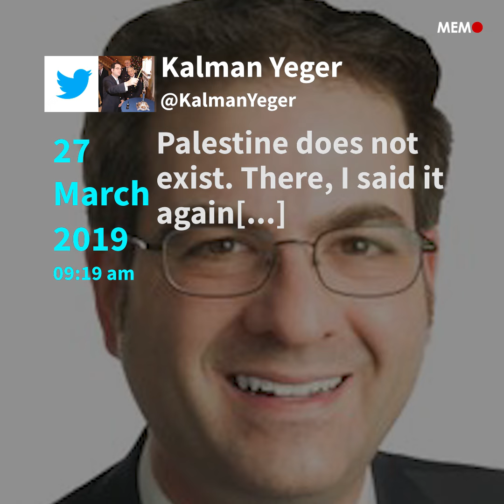Orthodox Jews denounce US lawmaker who said ‘Palestine does not exist’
A US lawmaker who triggered outrage by tweeting “Palestine does not exist” has been stripped of his position in the immigration committee. Pro-Israel Brooklyn council member Kalman Yeger has been reprimanded by council leaders for making remarks that are widely viewed as racist and anti-Palestinian.